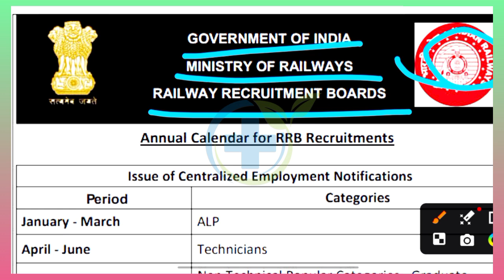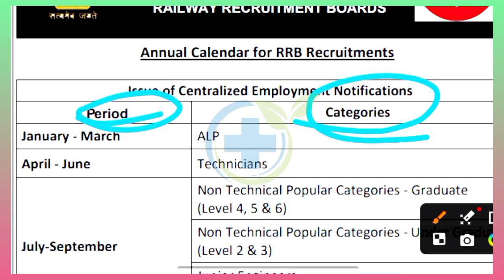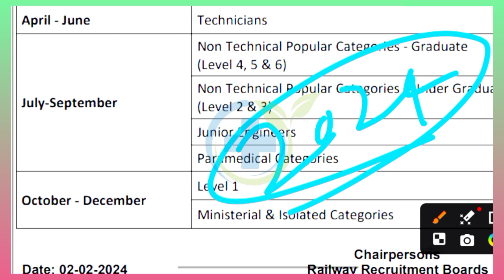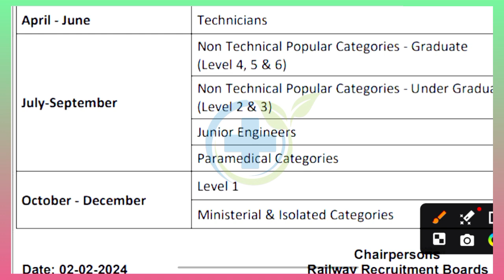रेलवे में निकली फर्मासिस्ट के पोस्ट पर वेकैंसी। अभी देखे।rrb pharmacist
रेलवे में निकली फर्मासिस्ट के पोस्ट पर वेकैंसी। अभी देखे।